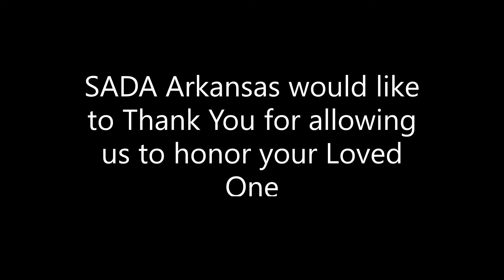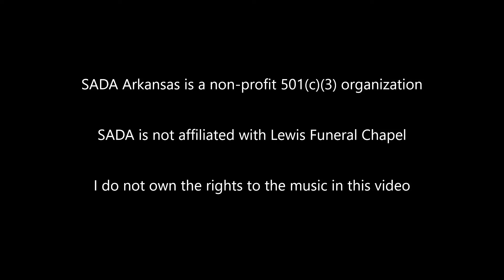Irvin Moyle October 7, 2021